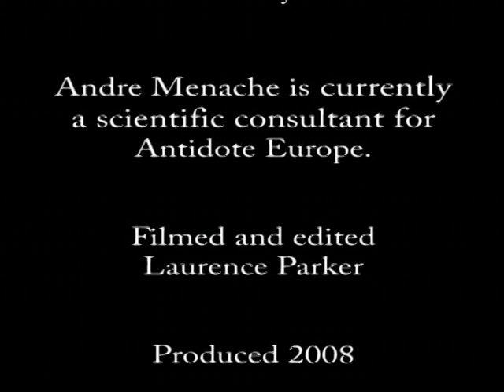Andre Menache & The Judicial Inquiry Campaign part 5 of 5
In part five Andre answers four final questions.  The first question concerns the dilemma of taking a drug, which is essential for your health but which has also been tested on animals.  The second is what are the alternatives to animal experiments.  The third deals with whether we are living longer due to the benefits of animal experiments.  And finally a woman asks whether it is worthwhile trying to get   Human Rights legislation to say that it is our legal right to take drugs that haven't been tested on animals for both scientific and ethical reasons.